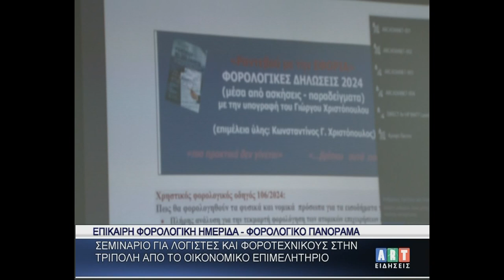Σεμινάριο για λογιστές & φοροτεχνικούς στην Τρίπολη από το οικονομικό επιμελητήριο